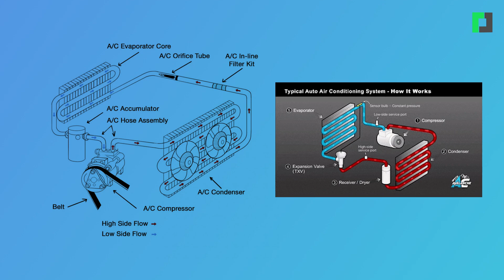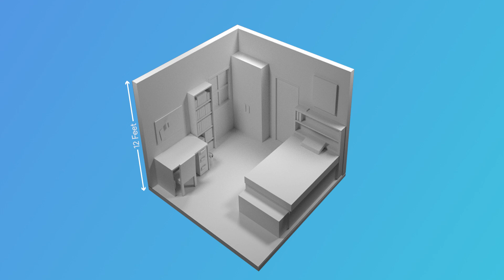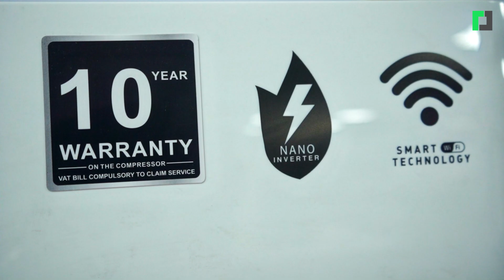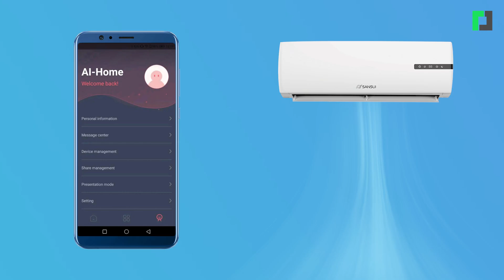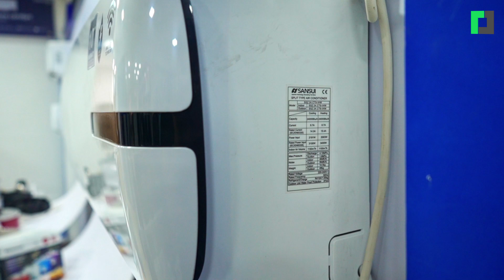कस्तो एसी किन्ने ? How To Choose The Right Air Conditioner.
कस्तो एसी किन्ने?
How To Choose The Right Air Conditioner.

Video Team:
Hari Jang Thapa

Online Team:
Bijay Timilsina

Marketing:
Arjun Saud